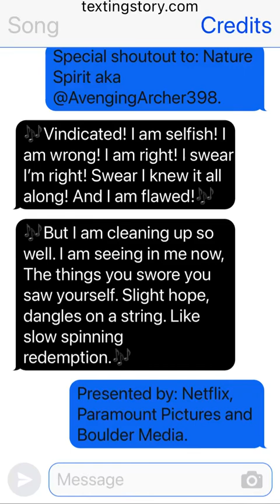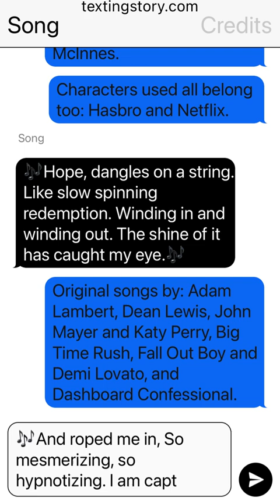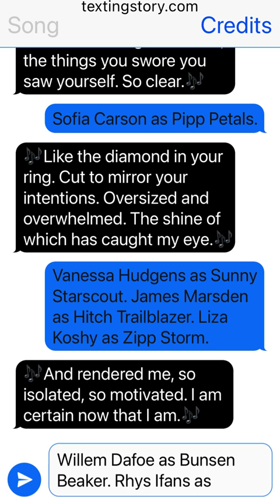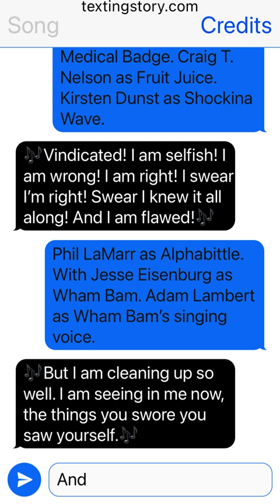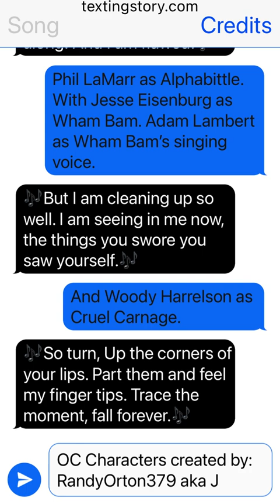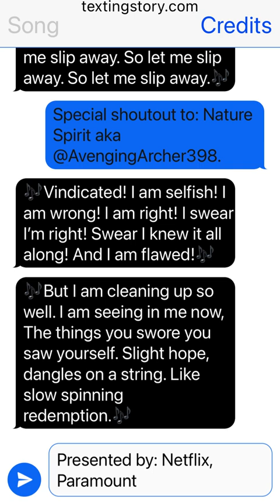Let There Be Love and Carnage Part 50 (A MLP:G5 story)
Here we get to the finale of the story as Wham Bam is watching Izzy and Pipp from heaven. He also gets to reunite with his mother, Lily Pod in the process.

I’m really happy that I got to make this story for all of you guys, and I would like to thank you all for subscribing and supporting me on this story. Especially to my friend @AvengingArcher398 who gives me the best support out there. I will continue to make stories that will make my channel successful.